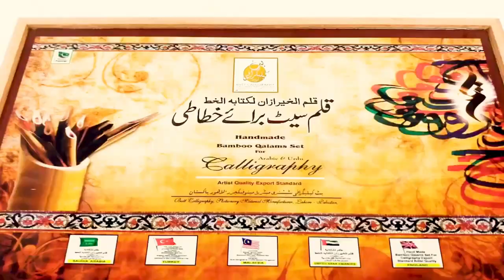Bamboo Calligraphy Pen || Calligraphy Set For Beginners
Bamboo Calligraphy Pen || Bamboo Calligraphy Pen || Bamboo Calligraphy Pen Making || Calligraphy Pen
"Noorimpex"
Channel Description:
Welcome to Noorimpex, your enchanting gateway to the world of stationery and creativity! 🖋️🎨
🌟 Our Purpose 🌟
At Noorimpex, our mission is to ignite your passion for stationery and inspire your creative journey. We believe that the right stationery can transform ordinary moments into extraordinary memories. Whether you're a student, artist, planner addict, or simply someone who appreciates the beauty of pens, paper, and all things stationery, this channel is your haven.
🖋️ Stationery Hauls: Dive into the mesmerizing world of stationery with our thoughtfully curated hauls and collections, showcasing unique pens, journals, notebooks, and more.
🎨 DIY Projects: Unleash your inner artist as we guide you through captivating DIY projects, from bullet journal setups to personalized stationery crafts.
📓 Reviews & Recommendations: Stay informed with our honest reviews and recommendations of the latest stationery products, ensuring you make the best choices for your creative needs.
📝 Planning & Organization: Learn efficient planning and organizational tips and tricks to boost your productivity and creativity.
🌈 Creative Inspiration: Discover the limitless possibilities of stationery through our creative challenges, prompts, and collaborations with talented artists and creators.
Noorimpex is more than just a channel; it's a vibrant community of stationery enthusiasts, artists, and dreamers. We encourage you to share your own stationery adventures, ask questions, Order and connect with like-minded individuals who share your love for the finer things in stationery life.
So, grab your favorite pen, find a cozy spot, and let's embark on this enchanting journey together. 💌📚✨